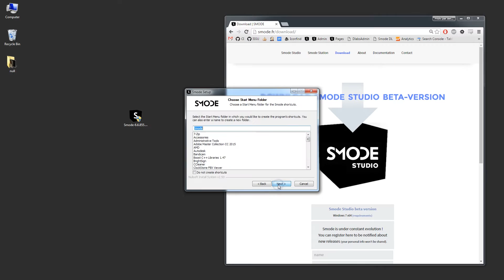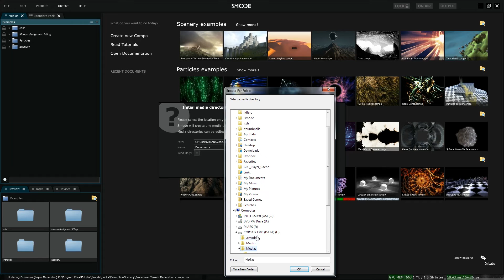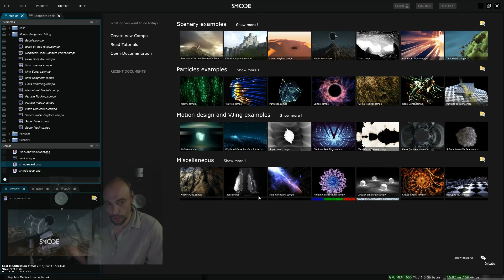Smode 7 Tutoriel #1 - INTRODUCTION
EDIT: Please check Smode 8 tutorials for an up to date information.

Pour une information plus récente, merci de vous référer aux tutoriels sur Smode 8!

Cette vidéo fait partie de la première série de tutos vous accompagnant dans l'utilisation de Smode.

Smode est un logiciel de création 2D et 3D, de compositing temps-réel et de video-mapping développé par D/Labs. Dans Smode, tout est en temps réel: vous pouvez changer n'importe quel paramètre n'importe quand et voir le résultat immédiatement, sans temps de rendu ou de pré-calcul coûteux.